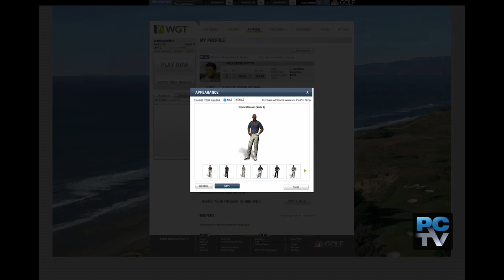Chambers Bay to be featured in World Golf Tour video game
In March, Chambers Bay will be featured in a new World Golf Tour video game.  See how the video game is created and learn how online players can compete in a virtual USGA U.S. Open.